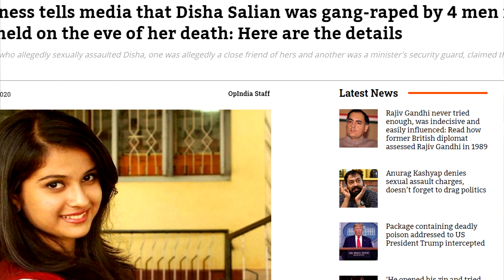दिशा सालियान केस में चश्मदीद गवाह ।